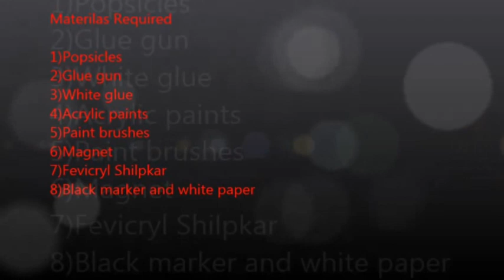Birth day gift idea/Popsicle sticks craft/Fridge Magnet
Hello Friends

In this video you will find how to make beautiful and very easy clay mural fridge magnet using pop Sticks or icecream sticks with step by step procedure.I have used Shilpkar to make this fridge magnet.

Happy Crafting..